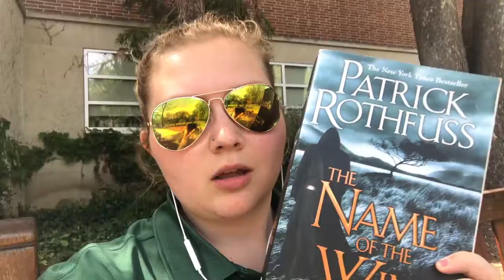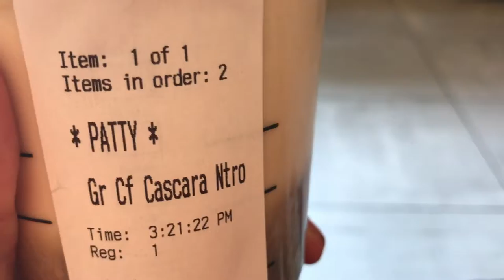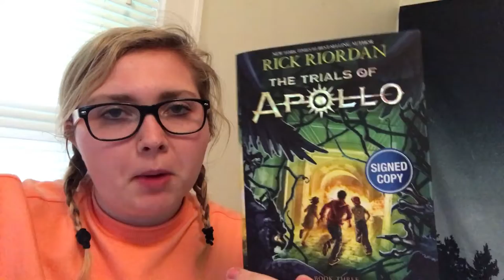Reading Vlog #4: I order a lot of food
I also want to thank Emma over at EmmaBooks for being so kind as to reach out and let me know about her own Vine Booktag. Be sure to check it out!